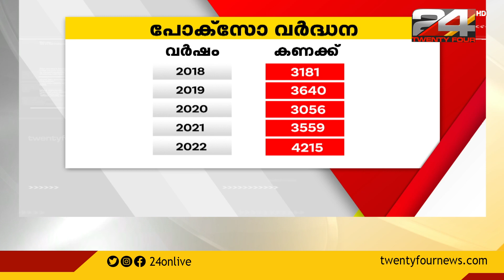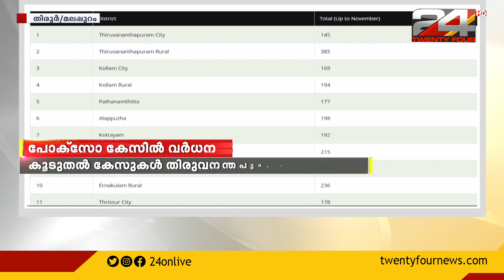സംസ്ഥാനത്ത് പോക്സോ കേസുകളിൽ വൻ വർധനവ്